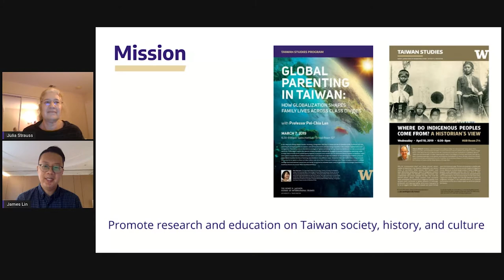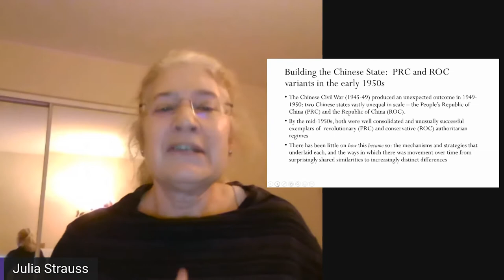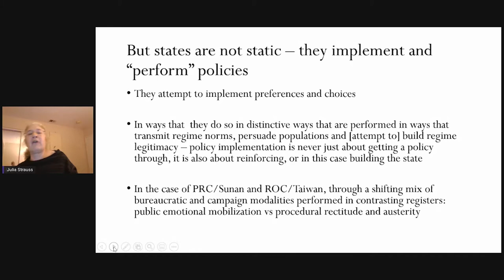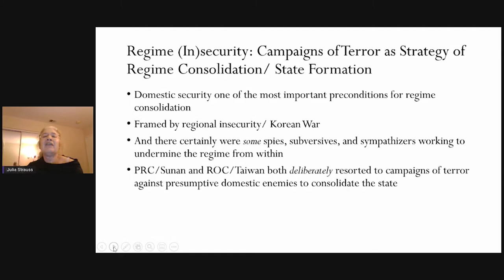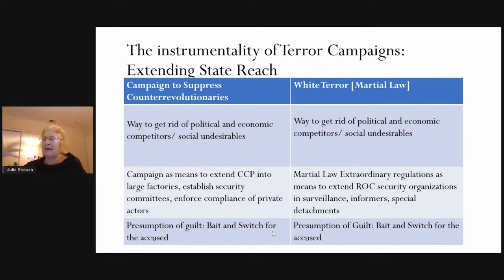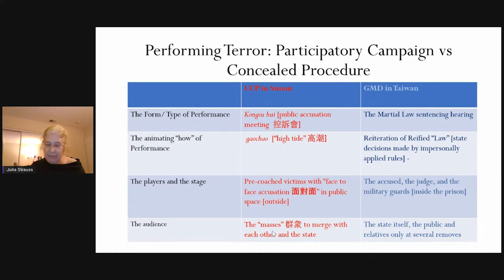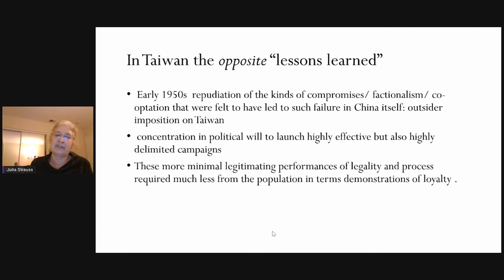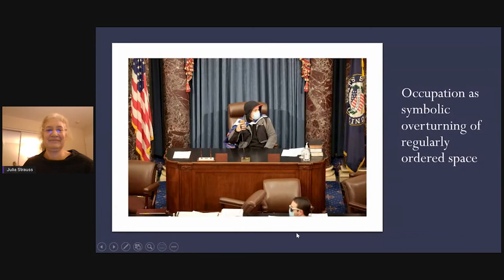State Formation in China and Taiwan with Prof. Julia Strauss